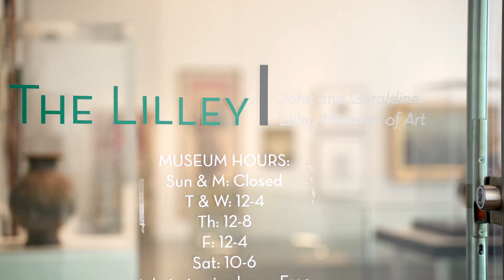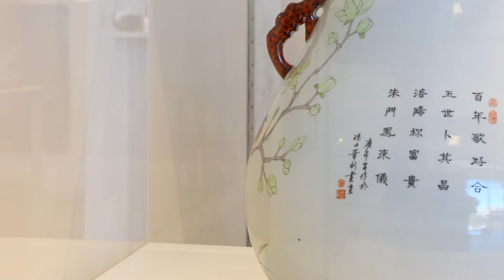Virtual Tour of The Lilley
Join the Nevada Alumni Association Thursday, July 16 from 12-12:30 pm for a virtual tour of The Lilley and a live Q & A hosted by Museum Director, Vivian Zavataro '14.

The John and Geraldine Lilley Museum of Art (The Lilley) supports campus, regional and global viewers in an exploration of today's world through intellectual and creative inquiry.

This mission is informed by values articulated by the department and The Lilley board of advisors who believe that our human community stands to gain from the development of cognitive, behavioral and affective arts learning that leads to informed and intentioned living.

Committed to extend the excellence of the University of Nevada, Reno, The Lilley collects, conserves, exhibits and shares art research with the understanding that both our cultural heritage and our future belong to the publics we serve.